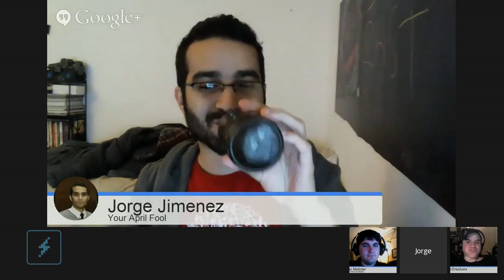ShockCast Ep. 168 - "Video Games Are Awesome" | DualShockers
I didn't have a featured topic prepared for this week because, quite frankly, nothing really interesting happened in the gaming world. That being the case, I decided to ask the illustrious panel about how they got into video games. We wax nostalgic about our first systems, games and some of the crazy memories we have associated with them.

We also talked about some of the cool things that happened on the site including: Our interview with Michael Pachter and our reviews for Atelier Escha & Logy, The Witch and the Hundred Knight and Tomb Raider #2. As usual, we dropped a few news bits here and there and of course, had our mandatory Metal Gear Solid V: Ground Zeroes talk which just seems to spring out of nowhere now.

This week I was joined by my fellow Staff Writers Ryan Meitzler and Jorge Jimenez. Thanks as always to El Blanco Niño for our custom intro and outro tracks.

DUALSHOCKERS TV